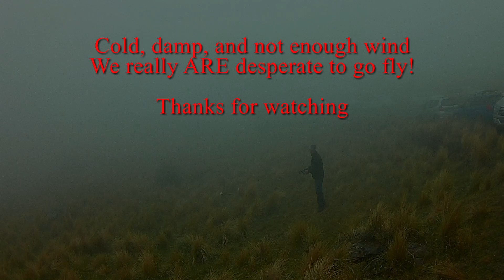Slope Soaring 101 (Check the weather)!!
This evening the Holfuy web site gave two contrary weather directions. At one site (Allandale) the wind was SWS, while at John Brittan it was NW. Both location had rapidly dropping wind speeds, and a change in direction was totally possible.
We drove to the JB reserve, to be greeting by a thick cloud layer, covering the LZ.
Ah well, that explained the 8 degree temperature drop!
Anyhoo, we were all desperate to get some flight time, so out came the planes, and the lunacy commenced.
Launch the model, and almost immediately it disappeared into the low cloud layer.
Fun times indeed!!  🤪😜